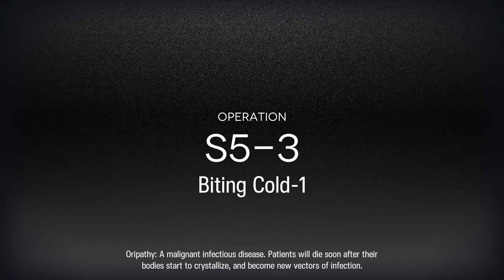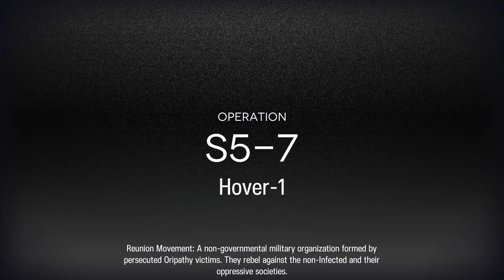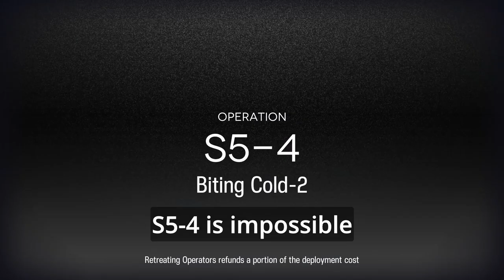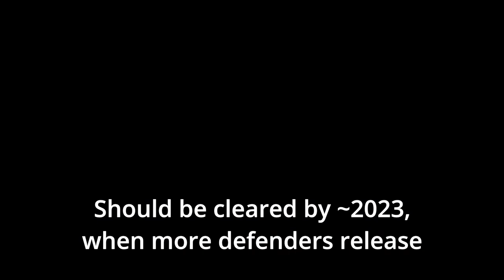[Arknights] Drones Defeating Defender Only?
Unfortunately, there was one unbeatable stage. S5-4 seems impossible for our current defenders.

S5-3 6 Defenders (Might be lower with Shalem)
S5-7 6 Defenders (There should be a way to remove Mudrock, but I got lazy)
S5-4 - Impossible right now.

0:00 S5-3
2:28 S5-7
5:38 S5-4 Explanation